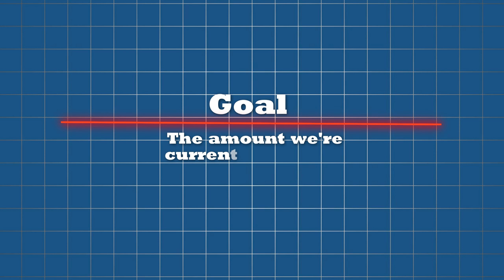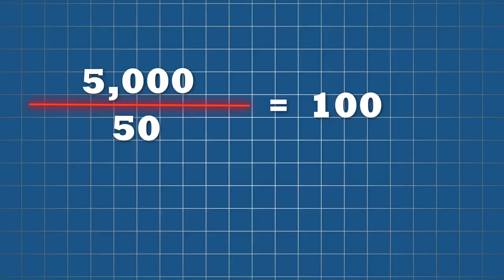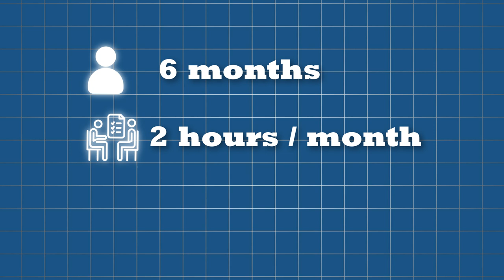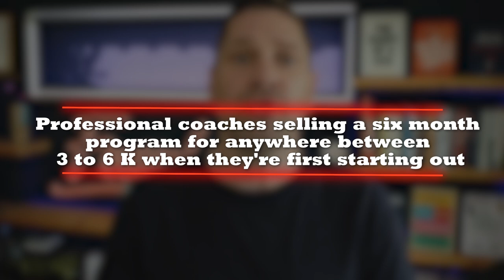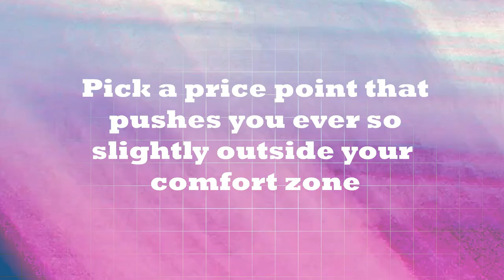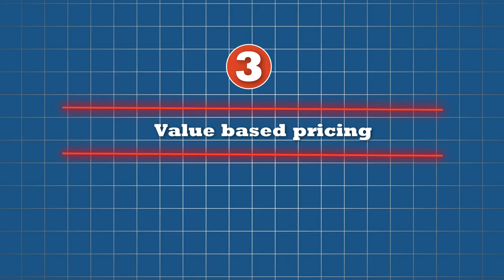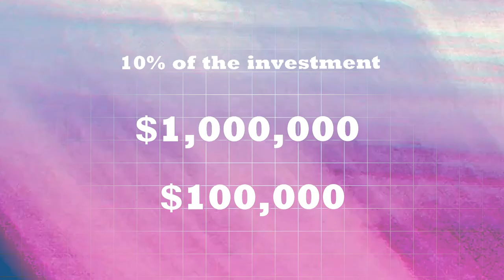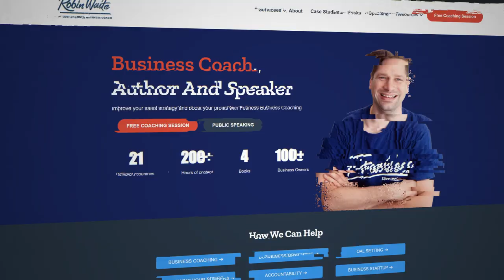3 Pricing Methods To Make Clients Desire Your Coaching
3 Pricing Methods To Make Clients Desire Your Coaching

In this video I share a simple 3-step process to help you price your coaching packages effectively.

I know that figuring out how much to charge for your coaching services can be a challenge, whether you're just starting out or have been coaching for a while.

I'll guide you through the key factors to consider, so you can confidently set a price that reflects your value and attracts the right clients.

If you're looking to grow your coaching business, this video is a must-watch.